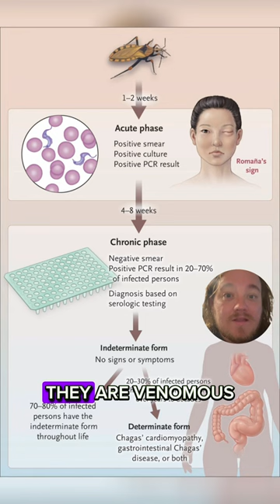Weird Wildlife: Assassin Bug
This bug doesn’t look scary but it will take you out! It wears its victims as armor and can even give you a deadly disease! Watch this video to learn even more!